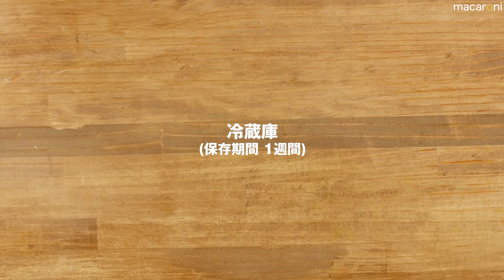キューちゃんにライバル登場！なすの なーちゃん 漬け のレシピ 作り方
なすの なーちゃん 漬け のレシピと作り方を動画でご紹介します。塩もみしたなすの乱切りをしょうが入りの調味液で煮て作ります。味が染みるほどにおいしくなる、なすのなーちゃん。きゅうりのキューちゃんにそっくり!? ご飯のお供におすすめです♪

■材料（2〜4人分/40分)
・なす：3本
・塩：大さじ1/2杯(塩もみ用)
・しょうが千切り：1片
☆だし汁：100cc (だしの素：小さじ1/2杯、水：100cc)
☆しょうゆ：70cc
☆酢：50cc
☆みりん：50cc

■作り方
①なすはヘタとガクを取り、小さめの乱切りにします。塩を加えて揉み込み、15分ほど置いて水気を絞ります。

②鍋に☆の調味料を入れてひと煮立ちさせ、①としょうがを加えます。

③沸騰したら火から下ろし、15分ほど置いて粗熱が取れたら完成です。清潔な保存容器に移し、冷蔵庫で1週間保存できます。

なすは煮込むと柔らかくなってしますので、煮汁が沸騰したら火から下ろしてください。味がしっかりと付いているのでご飯のお供として召し上がれ♪

◆レシピ料理動画とグルメニュースなら［macaroni-マカロニ］◆

特別な情報はアプリをダウンロードして見てくださいね☆

簡単でおいしい料理のレシピ動画、人気の料理やレシピまとめ、話題のお店やグルメトレンド、キッチングッズやグルメイベント情報など、食とグルメを楽しむコンテンツが盛りだくさん！簡単おいしいレシピ料理動画と日本最大級のグルメニュースサービス［macaroni-マカロニ］をぜひ見てくださいね！